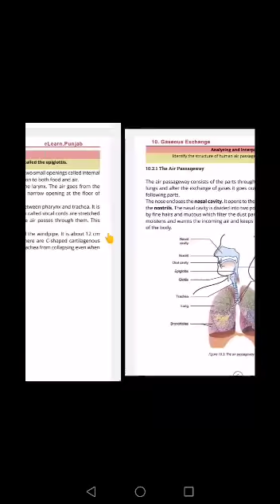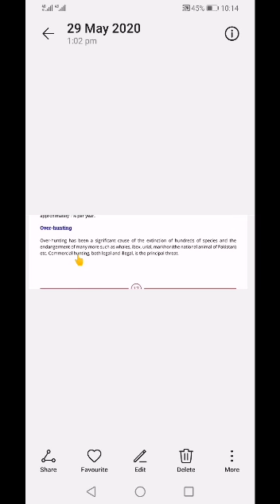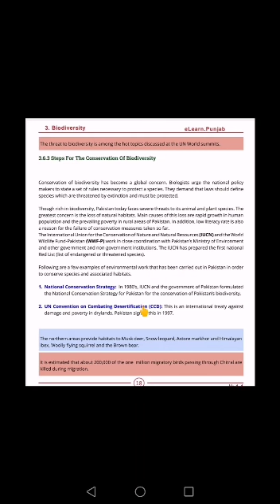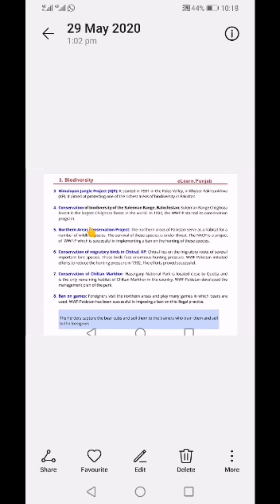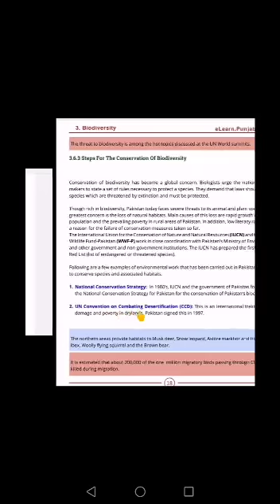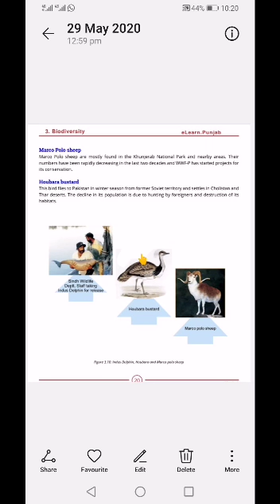Lecture no.2_Biology_Class 9th